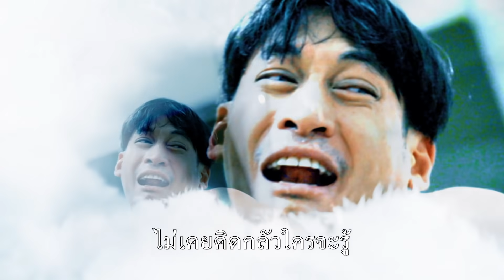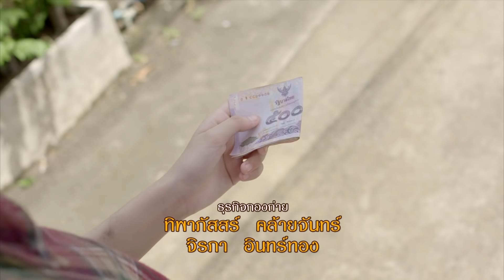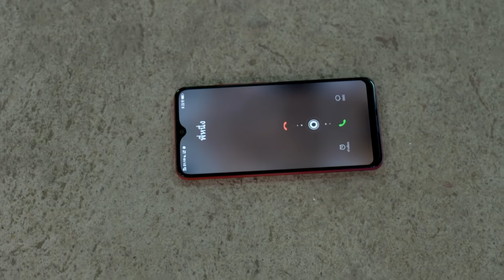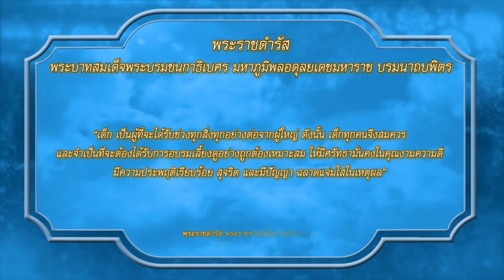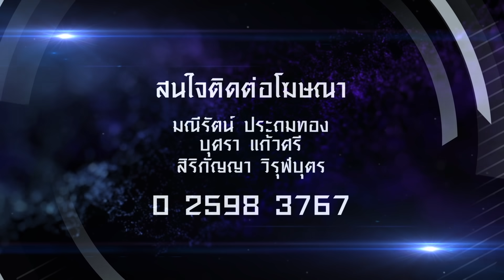OFFICIAL : ฟ้ามีตา ตอน...ตัวเรา ของเรา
🔅ตอน... ตัวเรา ของเรา
ออกอากาศวันที่ 11 กันยายน2564

บทโทรทัศน์ :ขนมกล้วย
กำกับการแสดง :ฬอน สังวริบุตร

คนดี โซว์,อ๋อง-กษาปณ์ จำปาดิบ,แวร์ โซว์,วรพรต ชะเอม,
 เป็นเรื่องราวของจ่อย(คนดี โซว์)ลูกสาวของสงค์(อ๋อง-กษาปณ์ จำปาดิบ)กับพรรณี(แวร์ โซว์) ที่ถูกพ่อแม่เอาแต่ทำร้ายทุบตีตั้งแต่เด็ก แถมวันๆก็เอาแต่กินเหล้า เมายา อยู่แต่กับการพนันที่จ่อยโตมาได้ทุกวันนี้ก็เป็นเพราะนิด(วรพรต ชะเอม) ที่คอยดูแลให้ข้าวให้น้ำแม้กระทั่งจัดการเรื่องโรงเรียนให้ นิดพยายามสอนให้จ่อยเป็นคนดีไม่ก้าวร้าวต่อพ่อแม่ถึงแม้จะไม่นับถือก็ตาม จ่อยจึงย้อนถามจ่อยไม่อยากเกิดมา ถ้าเกิดมาแล้วต้องมาโดนทุบตีตลอดอย่าให้เกิดมาเลยดีกว่า นิดตอบกลับถึงจะไม่อยากเกิดแต่เกิดมาแล้ว มันก็เป็นเรื่องของเรา ตัวเรา ถ้าอยากได้ดีก็ต้องทำดีจ่อยฟังแล้วก็พยายามปรับตัวอย่างที่น้านิดสอนแต่จ่อยก็ยังโดนพ่อแม่ไถเงิน พาจ่อยไปขายใช้หนี้จนจ่อยทนไม่ไหวแจ้งตำรวจจับพ่อแม่ซะเลยโดยที่ไม่ได้รู้สึกผิดอะไร ชาวบ้านที่รู้เรื่องราวทั้งหมดก็เห็นสมควรเพราะคนเป็นพ่อแม่ไม่ได้ดีทุกคนมีที่ไหนลูกหาเงินได้แล้วจะมาเรียกร้องว่าลูกต้องกตัญญูในขณะที่ผ่านมาไม่เคยคิดว่าเขาเป็นลูกด้วยซ้ำ